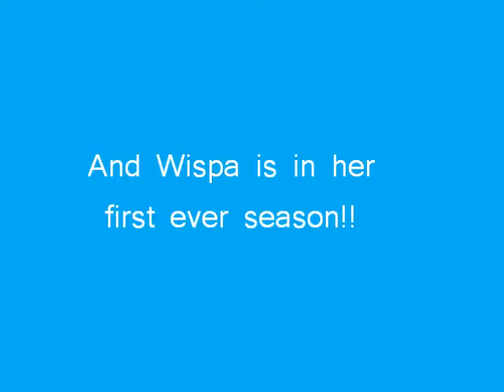March Updates 2011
March Updates